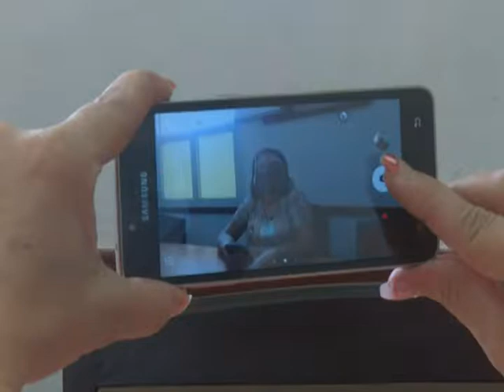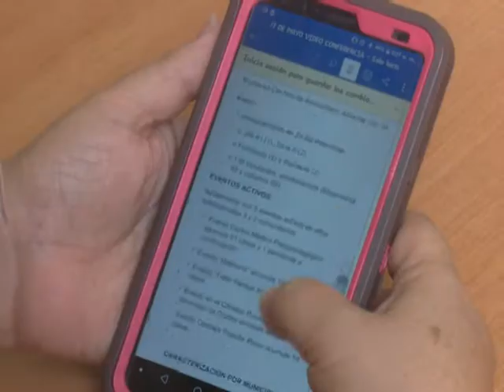Diagnosticados hoy en Cienfuegos 52 casos positivos a la Covid-19.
De los mil 57 casos confirmados con Covid-19  hoy en Cuba 52 pertenecen a Cienfuegos, de ellos 47 son autóctonos y 5 importados. La provincia presenta una situación epidemiológica muy complicada pues en los últimos días se ha  incrementado el número de  contagiados y de eventos en comunidades e instituciones.